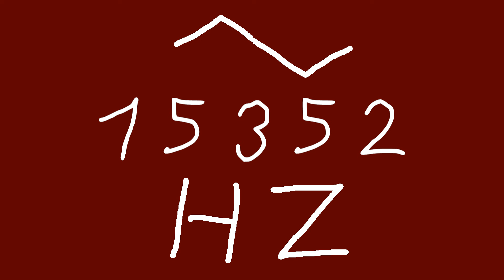15352 hz triangle